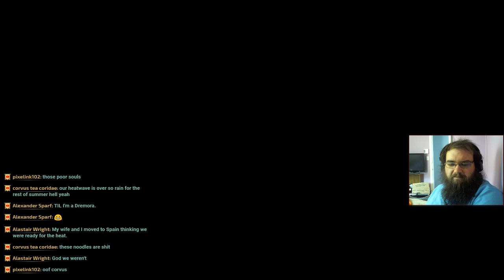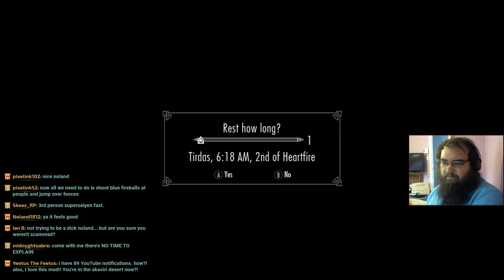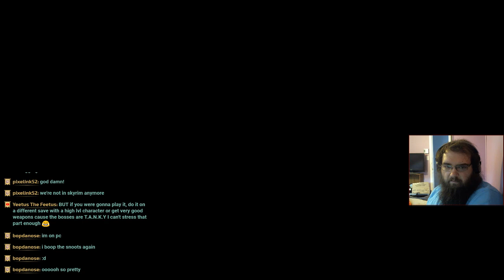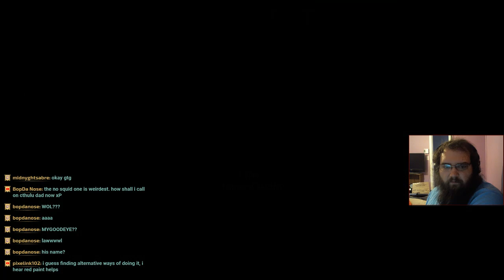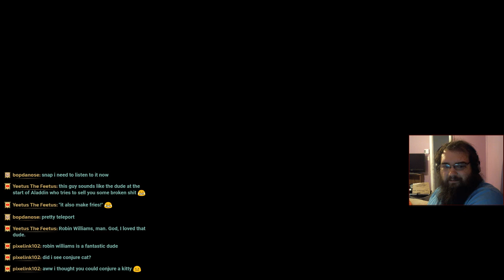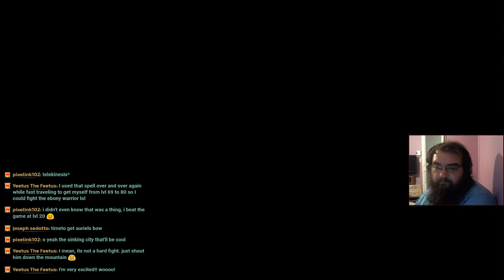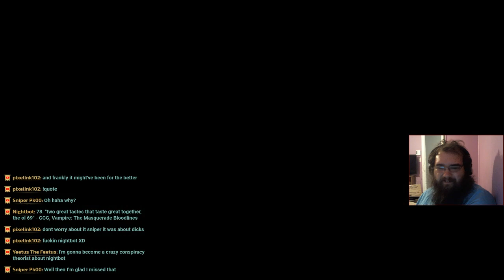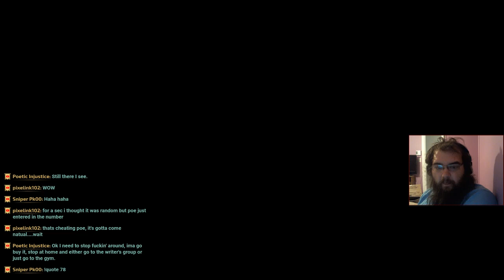Skyrim: The Call of Gray Cowl of Nocturnal ✨ Challenging Puzzle and Stealth Mod!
Inclusive-yet-vulgar streamer. Very friendly! Come hang out!

Founding member of the YTWP

PC SPECS:  AMD Radeon R9 390 GFX card, AMD FX-8320E Processor, 8 gigs RAM